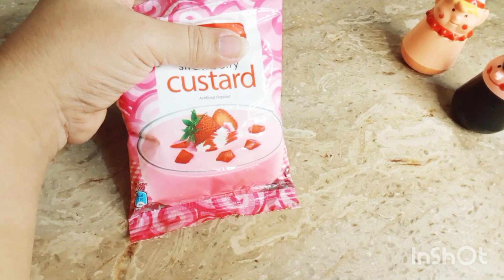Grapes Delight | how to make grape dessert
Grapes Delight
ingredients
custard
jelly
sugar
grapes
sugar coated grapes
apple
whipping cream